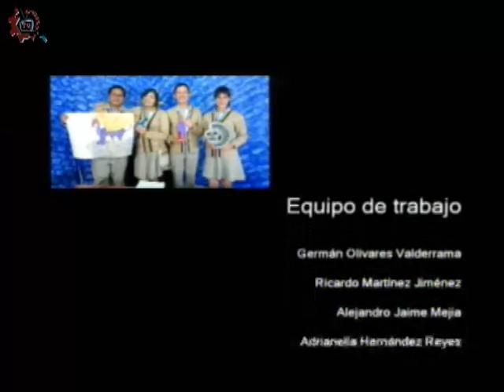20170522-CE1617/Nuestros alumnos/Práctica de laboratorio -EST 28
Nuestros alumnos. Práctica de laboratorio. EST 28. Invitados: Sonia, Natalia, Yuritzi, Arath, Constantino. Conduce: Alejandro Jaime. Fecha de emisión: 22 de mayo de 2017. Este y otros programas los puedes ver